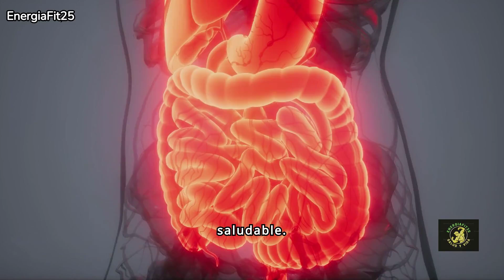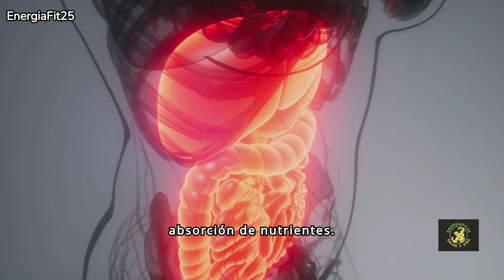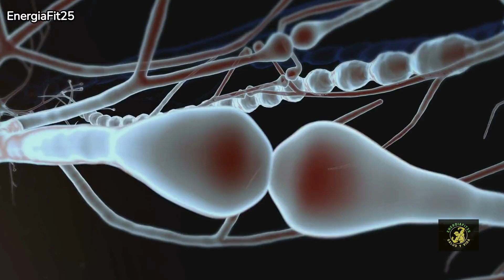Descubre los beneficios saludables de cocinar con manteca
Cocinar con manteca, aunque a menudo controversial debido a su alto contenido en grasas saturadas, tiene varios beneficios para la salud cuando se utiliza con moderación. Aquí te dejo algunos de los beneficios saludables de cocinar con manteca:

Sabor y Textura:

Realza el sabor: La manteca aporta un sabor rico y una textura suave a los platos, lo que puede mejorar la palatabilidad de los alimentos y hacer que las comidas sean más satisfactorias.
Mejora la textura: Al cocinar, la manteca proporciona una textura cremosa y suave que es difícil de replicar con otros aceites o grasas.
Perfil Nutricional:

Vitaminas y nutrientes: La manteca contiene vitaminas liposolubles como la vitamina A, D, E y K, que son esenciales para diversas funciones corporales, incluyendo la visión, la salud ósea y la función inmunológica.
Ácidos grasos de cadena corta: La manteca contiene ácidos grasos de cadena corta y media, como el ácido butírico, que pueden tener beneficios para la salud intestinal y antiinflamatorios.
Estabilidad al calor:

Alta resistencia al calor: La manteca tiene un punto de humo relativamente alto (alrededor de 190°C - 200°C), lo que la hace adecuada para cocinar a altas temperaturas sin descomponerse y formar compuestos dañinos.
Energía y saciedad:

Fuente concentrada de energía: La manteca es una fuente densa de energía debido a su alto contenido de grasa, lo que puede ser útil para personas con necesidades energéticas elevadas.
Promueve la saciedad: Las grasas en la manteca pueden ayudar a aumentar la sensación de saciedad y reducir el hambre, lo que puede ser beneficioso para el control del peso cuando se consume en cantidades moderadas.
Beneficios digestivos:

Butirato y salud intestinal: El ácido butírico presente en la manteca es beneficioso para la salud del colon y puede ayudar a reducir la inflamación intestinal y mejorar la digestión.
Menor procesamiento:

Producto menos procesado: La manteca es una grasa animal natural y menos procesada en comparación con muchas margarinas y aceites vegetales hidrogenados, que pueden contener grasas trans nocivas.
Es importante destacar que, aunque la manteca tiene estos beneficios, debe ser consumida con moderación dentro de una dieta equilibrada. El exceso de grasas saturadas puede contribuir a problemas de salud cardiovascular, por lo que es esencial balancear su consumo con otras grasas saludables como las monoinsaturadas y poliinsaturadas encontradas en aceites de oliva, aguacates y nueces.